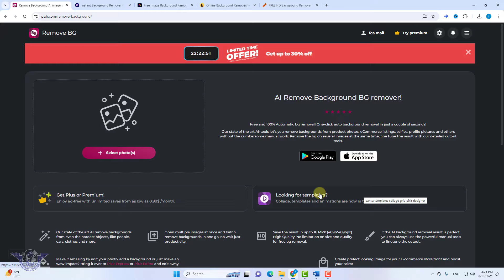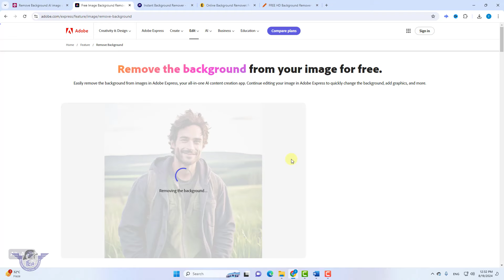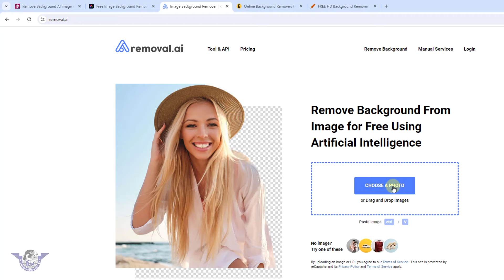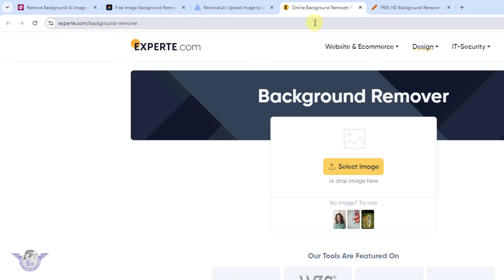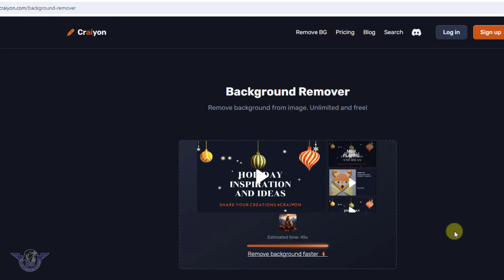5 Best Websites to Remove Backgrounds: Pixlr, Adobe, Removal.AI, Experte, Craiyon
5 Best Websites to Remove Backgrounds: Pixlr, Adobe, Removal.AI, Experte, Craiyon

Looking for the best tools to remove backgrounds from your images? In this video, I’ll showcase the top 5 websites that make background removal effortless and professional. Whether you’re a designer, content creator, or just someone looking to enhance your photos, these tools will save you time and deliver amazing results. We’ll explore Pixlr, Adobe, Removal.AI, Experte, and Craiyon, each offering unique features to suit your needs. Learn how to remove backgrounds with ease and take your visuals to the next level!